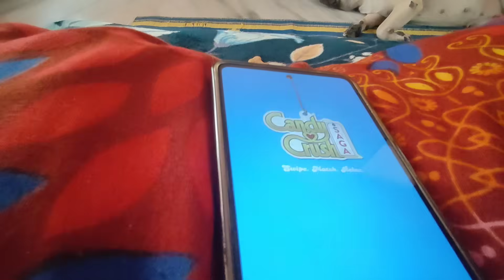പെരുമഴയത്ത് പപ്പയ്ക്ക് എന്നെയും കൊണ്ട് പോകേണ്ടി വന്നു👍😊